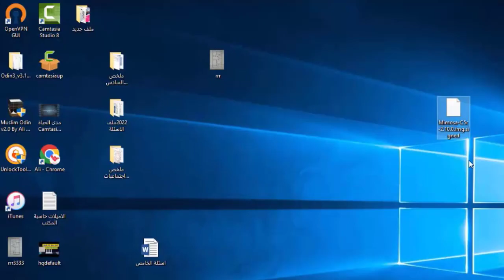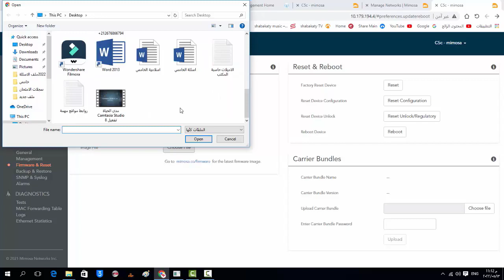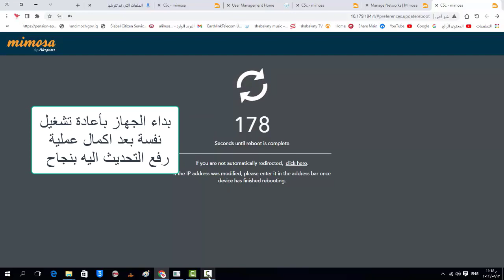Mimosa - حل مشاكل ميموسا بالتحديث الجديد - ميموسا c5c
حل لكل مشاكل ميموسا واستقرارية جيدة بالاصدار الجديد 2.10.0v - ميموسا c5c